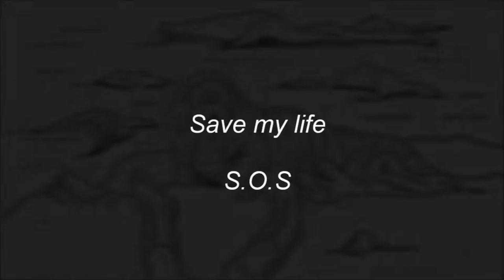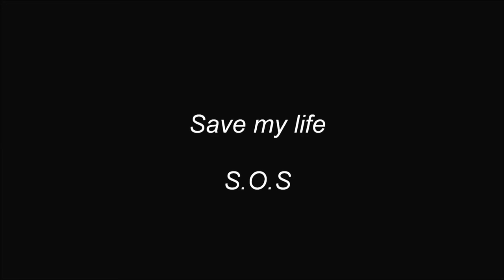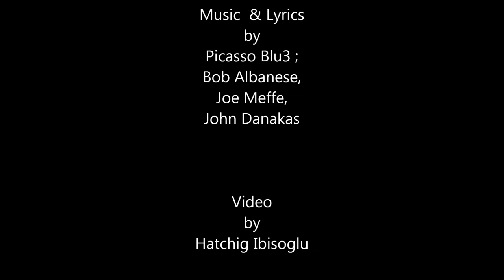A Walrus Stole my Fishing Boat -Picasso Blu3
This song talks about the delicate balance of nature and how a lonely fisherman survives his journey.

These beautiful sketches were drawn by our friend Hatchig. It’s intended to be a coloring book for Jonathan (2 years old) who likes this song very much and we hope you all do.

It’s  an original composition of Picasso Blu3 composed of Bob Albanese, Joe Meffe and John Danakas.